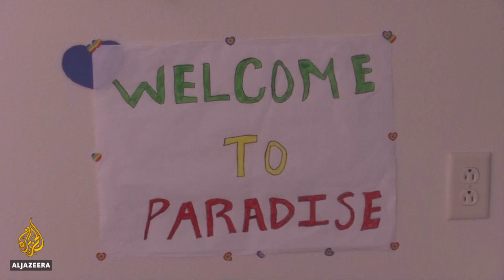Kids in cages: US politicians hear from migrants in Congress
US lawmakers in Congress have listened to the testimony of a Guatemalan mother whose toddler died of a viral lung infection while in an immigration detention site in the United States.
Several children have already died while in custody at these detention centres.
Democrats who accuse the immigration officials of treating the migrant children poorly were visibly moved at her story. But one Republican representative defended their behaviour.
Al Jazeera's John Hendren reports from Washington, DC.